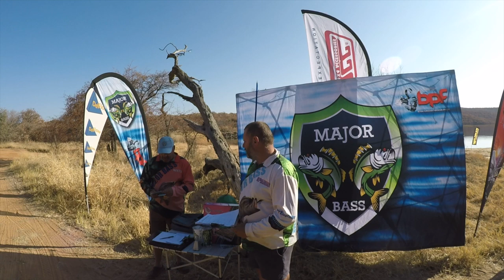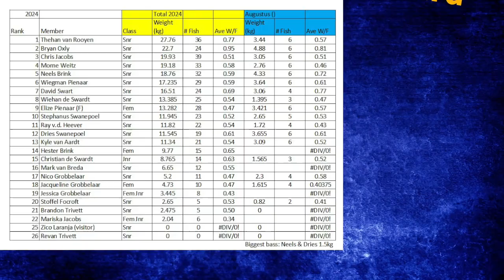Mokolo Dam Major Bass August 24